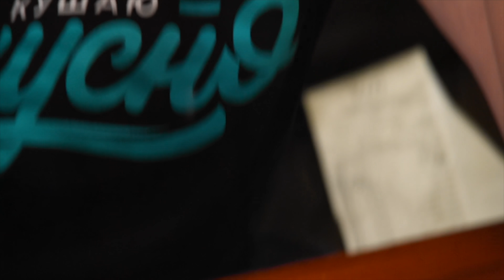МАКДАК - ВСЕ? Грустный Славный обзор.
МОЙ МЕРЧ (худи свитеры футболки)-